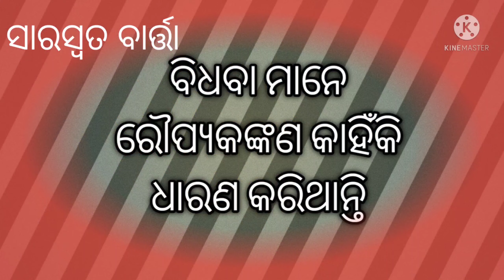saraswatabarta ropyakankana# sabitrispecial